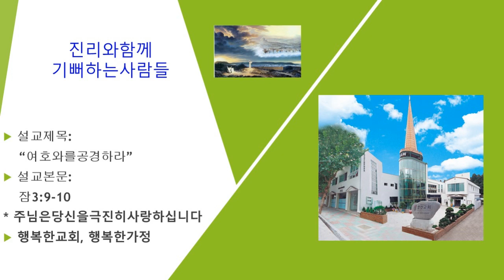20240707 여호와를공경하라new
[잠 3:9-10]
(9) 네 재물과 네 소산물의 처음 익은 열매로 여호와를 공경하라
(10) 그리하면 네 창고가 가득히 차고 네 포도즙 틀에 새 포도즙이 넘치리라